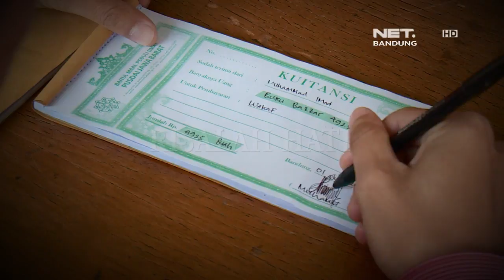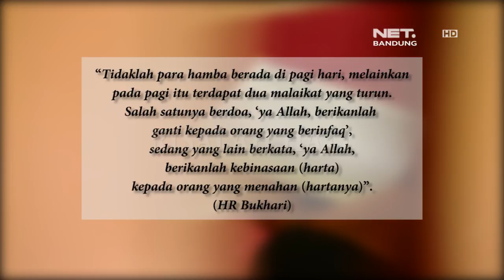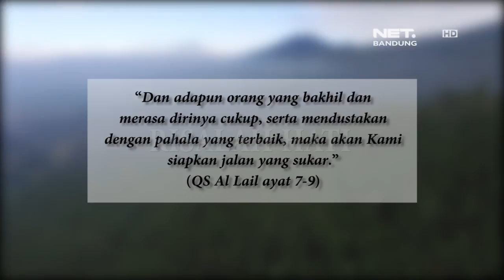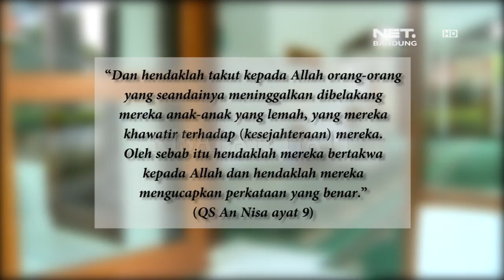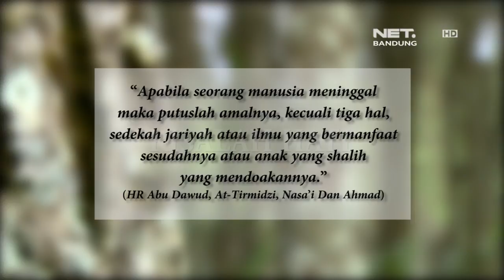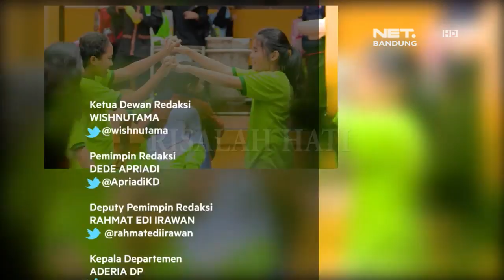RISALAH HATI EPISODE 359 - INVESTASI AKHIRAT